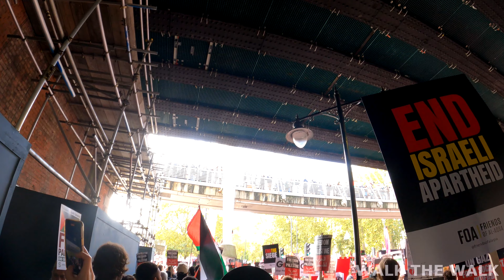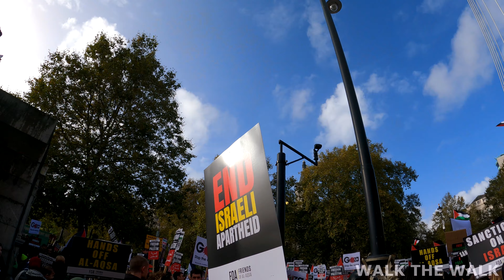London Walking Tour - Victoria Embankment Pro Palestine Protest 28/10/2023 [4K]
Pro Palestine protest in London, Victoria Embankment. Massive crowds gather for a third consecutive week